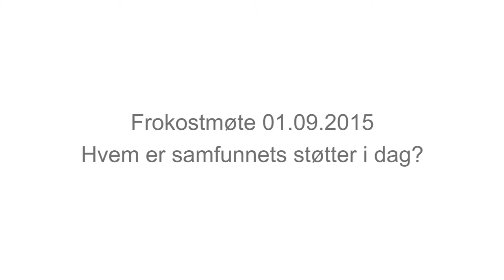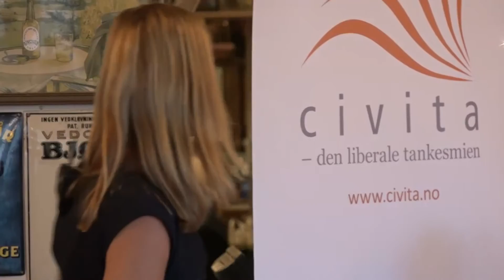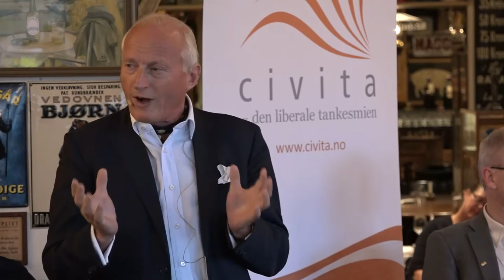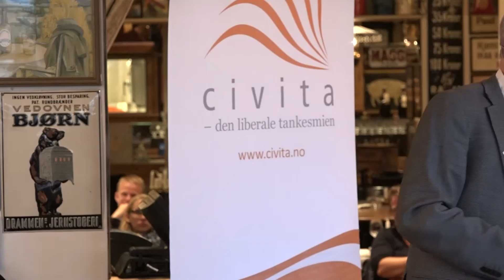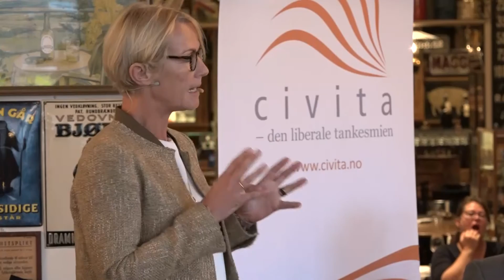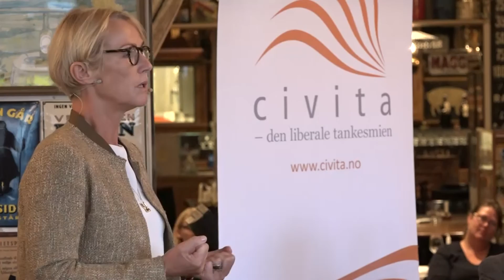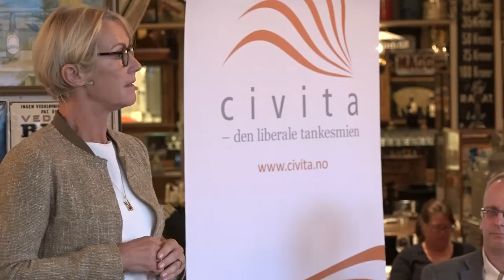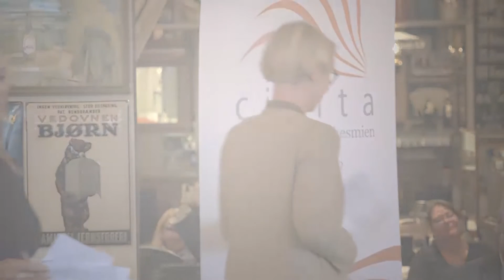150901 Innlegg 'Hvem er samfunnets støtter i dag?'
Civita og Riksteatret inviterte til frokostmøte på Café Christiania tirsdag 1. september

Hvem er samfunnets støtter i dag, og hva mener vi egentlig med samfunnsansvar? Hva forventer vi av mennesker som innehar viktige posisjoner? Hvor langt kan man gå «for den gode hensikt»? Riksteatrets Tom Remlov innledet, og skuespiller Kim Haugen fremførte et utdrag fra det dagsaktuelle teaterstykket og Ibsen-klassikeren, «Samfunnets støtter».

I panelet: Elisabeth Grieg, CEO Grieg International, Christian Ringnes, adm. dir. Eiendomsspar og Henrik Syse, filosof og forsker ved Prio.